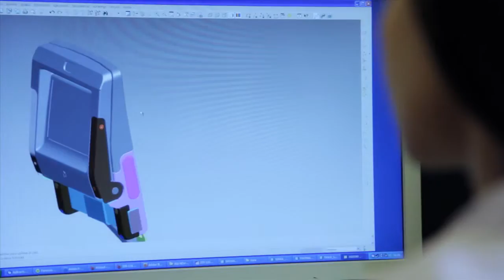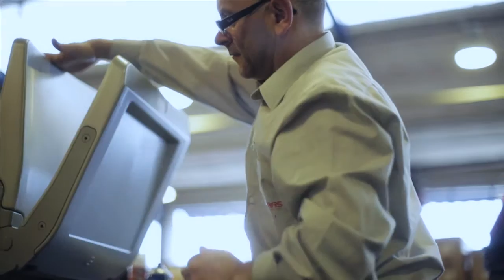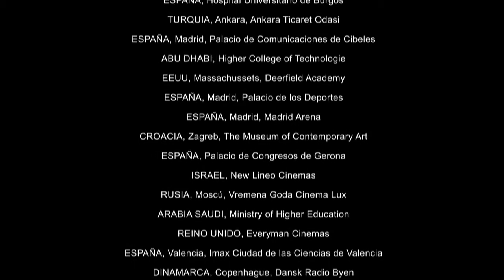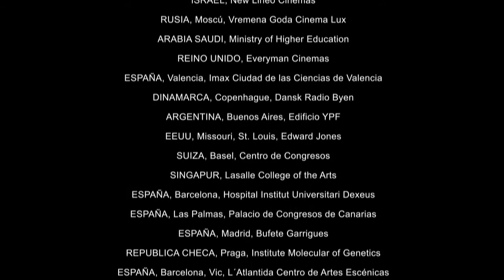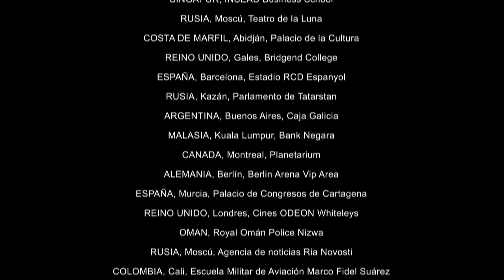FIGUERES INTERNATIONAL SEATING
Corporatiu